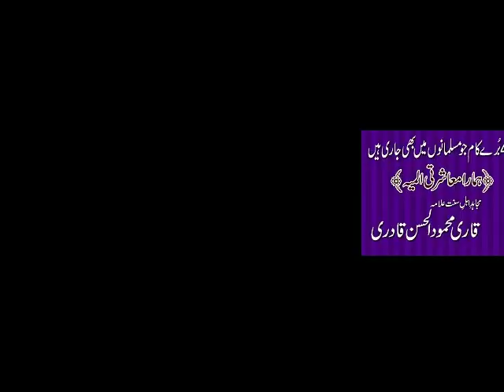Four bad acts in our society - Qari Mahmood ul Hassan Qadri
زمانہ جاہلیت کے 4 برے کام جو مسلمان بھی کر رہے ہیں اور کرتے رہیں گے:
مجاہد اہلِ سنت علامہ قاری محمودالحسن قادری (مرکزی خطیب گرجرخان) ایک اہم معاشرتی المیے سے پردہ اٹھاتے ہوئے
4 bad acts in our society -
Mujahid e Ahle Sunnat Allama Qari Mahmood ul Hassan Qadri
Markazi Khateeb Gujar Khan